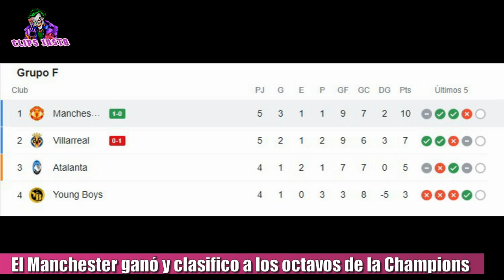EL MANCHESTER CON UN GOL DE CRISTIANO RONALDO LE GANÓ 2 A 0 AL VILLARREAL Y ESTA EN LOS OCTAVOS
El Manchester United le ganó de visitante al Villarreal por la Champions y se clasificó a los octavos de final. Con la destitución de Solskjaer debutaba como técnico interino Michael Carrick. El equipo de old trafford abrió el marcador a los 78 minutos con un golazo de Cristiano Ronaldo. Al minuto 90 Jadon sancho ponía el definitivo 2 a 0. Con esta victoria el Manchester United se aseguró la clasificación a los octavos de Final ya que quedó primero del grupo F con 10 puntos y juega en la última fecha contra el Young Boys de suiza. Mientras que el Villarreal tiene 7 unidades y el Atalanta de Italia 5 y juega hoy contra el equipo suizo.

TAGS

🔴 LIVE: Jadon Sancho Goal Manchester United 2-0 Villarreal | Champions League 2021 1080 HD